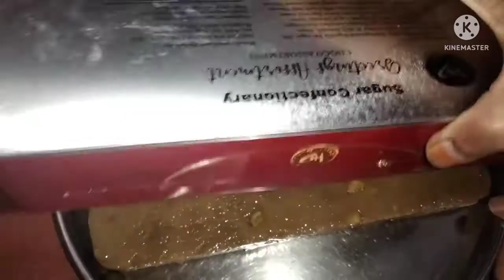banana burfi /soft,moist banana halwa/అరటి పళ్ళతో టేస్టీ స్వీట్/Latha's Kitchen